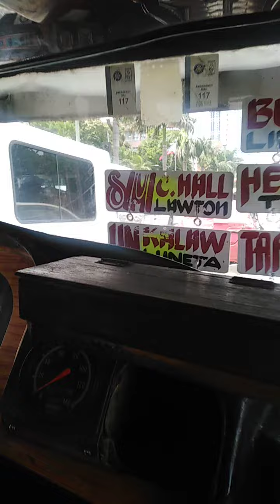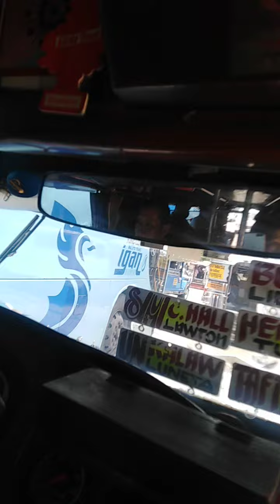June 17, 2023